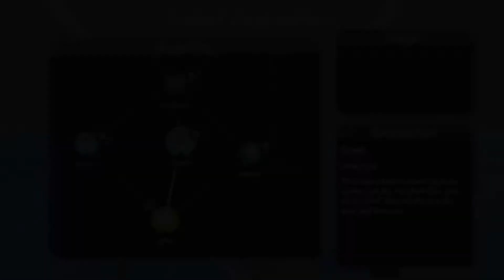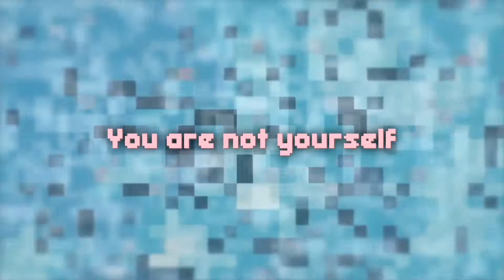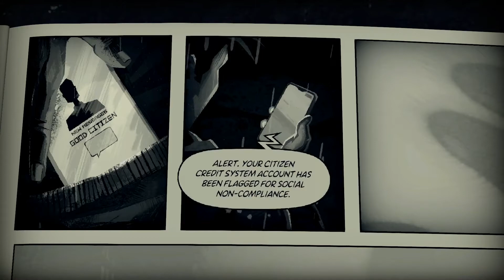Nintendo Switch - Indie World Showcase | Pay attention to me Not Arlo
USEFUL STUFF BELOW

✅♦Build a Better Casual-San!🔥 (◡‿◡✿)

✅👕♦ Help an Artist And Get Neat Clothes! ♦👕  (ﾉ◕ヮ◕)ﾉ*:･ﾟ✧

✅♦Find me in my downward spiral on:::::ヾ(⌐■_■)ノ♪

►► Facebook: Facebook is run by scumbags.

Discord - Coming soon..UPDATE: When I get enough followers!